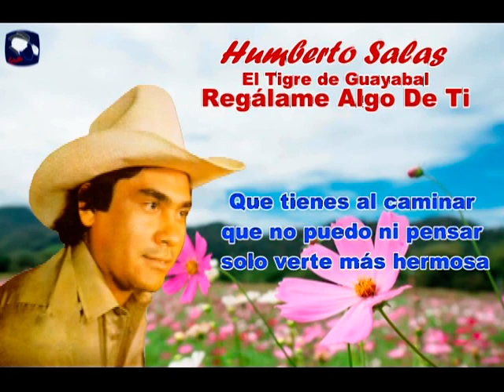Regálame Algo De Ti - Humberto Salas